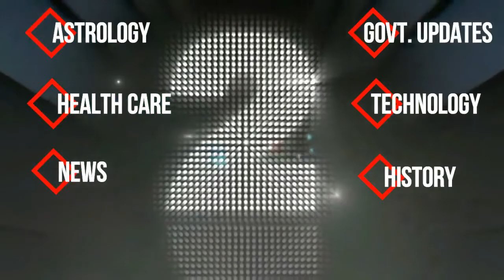★ Very Powerful Subliminal Affirmations Music to attract money ★ Theta Binaural beats meditation